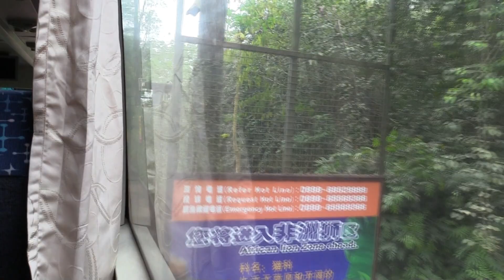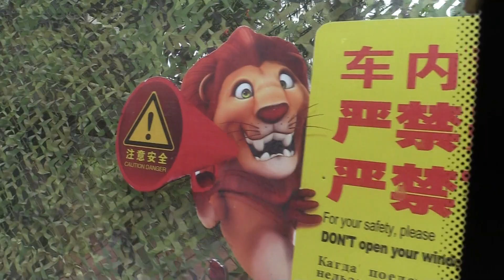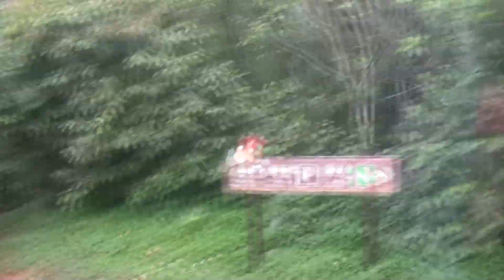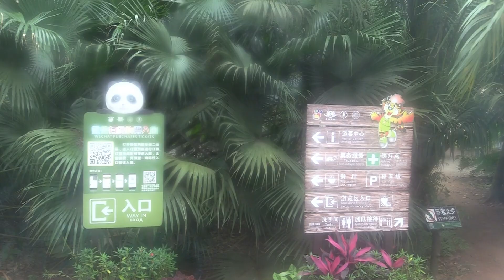ДОРОГА ДО САФАРИ-ПАРКА ДУНШАНЬ (Dongshan Safari Park, Hainan, China)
Расстояние до зоопарка от Хайкоу — около 40 км.  Зоопарк находится на берегу озера Дуншаньху. Помимо непосредственно самого зоопарка в единый комплекс входит еще и ботанический сад. Общая площадь парка впечатляет — 340 га. На территории зоопарка обитает не менее 4000 животных, среди которых есть представители редких видов, находящихся под угрозой исчезновения. Общее видовое разнообразие парка дикой природы в Дуншане довольно высокое - свыше 200 видов. Только в этом зоопарке на острове можно увидеть львов. Более того, здесь располагается самый большой львиный зоопарк всей Азии! Также Дуншань славится большим Садом Птиц и имеет обширную территорию для обезьян (самый настоящий город обезьян). Другие обитатели сафари-парка и любимцы туристов - тигры, слоны, крокодилы, верблюды, жирафы, олени. Большинство животных в зоопарке можно покормить: рядом с вольерами продают специальную еду для каждого из видов. Обычный человеческой пищей кормить диких животных запрещено. Показательные кормления хищников начинаются во второй половине дня — в 15:00. Для посетителей это отдельное шоу, поэтому многие стремятся занять лучшие места для обзора пораньше. Дуншань это не только зоопарк, но и сафари-парк, а это значит, что в зоопарке есть большая территория, по которой посетители передвигаются исключительно на специальных автомобилях и электромобилях. Вы сможете увидеть тигров, львов, медведей, крокодилов, буйволов и других опасных животных в максимально приближенных к естественным условиях обитания. Во время сафари все окна и двери должны быть закрыты, выходить из машин строжайше запрещено, так как речь идет об опаснейших хищниках Земли. Захватывающая и пугающая поездка займет около 1 часа. Но, вероятно, главная достопримечательность зоопарка — это самый настоящий лигр, гибрид льва и тигрицы. Разведением таких животных в Китае занимаются с 2001 года (в дикой природе тигры и львы встретиться не могут, так как обитают в разных уголках планеты). Лигры отличаются крупными размерами, причем в сравнении с каждым из их ближайших родственников. Они больше и львов и тигров. Самый большой лигр, Геркулес, родившийся в 2002 году, проживает в США, его вес превышает 500 кг! Это самый крупный представитель семейства кошачьих на планете. К сожалению, все лигры стерильны и не способны иметь потомства. Кстати, в мире на сегодняшний день насчитывается около 30 таких животных.